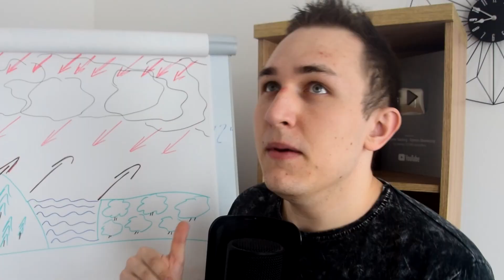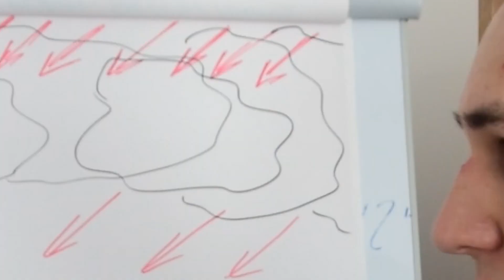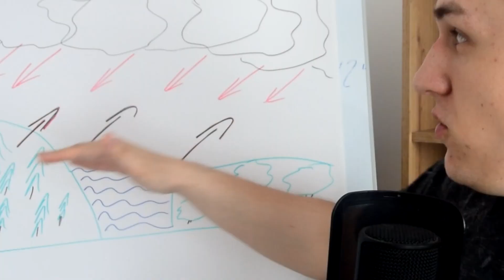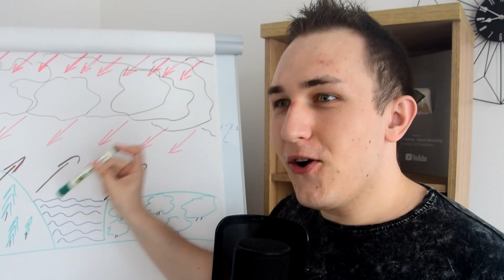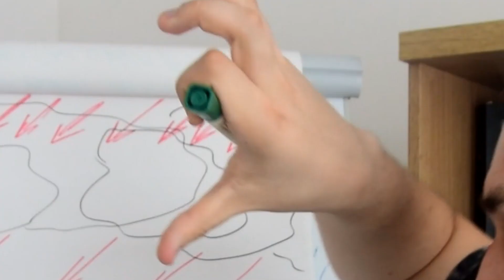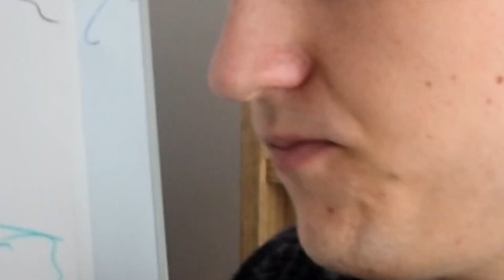ILE SŁONI WAŻĄ CHMURY?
Czy wiedzieliście że masę słoni podaje się w chmurach? Jak nie to posłuchajcie dzisiejszego odcinka :)!

WAŻNE:
1. Płatności kartą będą pojutrze - na razie możecie kupić PSC, blikiem i przelewem.
2. Model subskrypcyjny dorobimy w ciągu tygodnia tj. kupisz normalnie i wszystko śmiga tylko automatycznie , ale za miesiąc po prostu dostaniesz info by sobie kartę podpiąć!  Zajmie to 3 minuty wiec chill!
3. W ciągu tygodnia dojdą upadety platformy i jej struktury - to co widzicie jest wyglądem finalnym, ale będą łątki itp.
4. Jutro na platformę wleci vlog z przygotowań i powiem wam co zamierzamy dodać zmienić i jak dać wam zarobić!
5. Jak kupowałeś wcześniej kurs, to tak jak w filmie - skorzystaj z opcji "zapomniałem hasła" podaj swój mail i zobaczysz na swojej poczcie link do aktywacji konta!
6. Jeśli kupiłeś kurs wcześniej -matematyka dla debili i fizyka dla opornych - a nie możesz się zalogować - pisz na . Ogarniemy i dodamy cię. Sprawa jest dlatego taka lipna, bo ludzie od poprzedniej platformy się wkurzyli, że poszedłem na swoje i nie chcą oddać nawet domen moich stron, czuje się trochę przez nich oszukany itp. Więcej powiem we vlogu na platformie. Tak do piatku wszyscy na pewno będziecie!
8. Jutro we Vlogu jak przypominam wszystko opowiem!
9. Na tiktoku @hardcore.teaching tam będę mówił szybciej o newsach na platformie niż tutaj. Polecam śledzić! Ewentualnie walne posta na społeczność!
10. To tyle miłego korzystania :)! 10 punkt był, żeby fajnie wyglądało xD